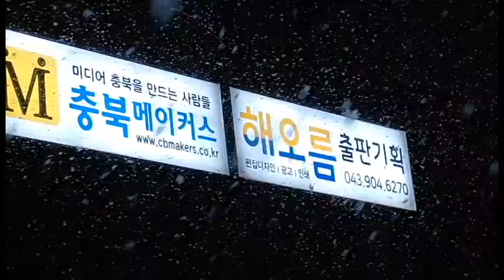[4.10총선설전]국힘 “파란눈의 이재명 아바타”vs 민주당 “대통령, 파면(탄핵)까지”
[충북메이커스TV 경철수 기자]22대 국회의원선거 본 투표를 하루 앞둔 9일 여당의 청주권 후보들은 자신의 지역구 유권자를 한 명이라도 더 만나는 ‘각개전투’ 뚜벅이 선거에 나선 가운데 더불어민주당의 청주권 후보들은 이날 오후 청주상당공원 앞에서 4명의 후보들이 이구동성으로 정권심판을 위해 투표장에 나서달라고 호소하는 피날레 집중유세를 벌여 대조를 이뤘다.
이 가운데 지난 13일간의 공식 선거운동 기간 청주권의 후보 간 주고받은 설전을 재구성해 봤다.
민주당의 청주권 후보들은 현 정부의 무능, 독선, 민생파탄, 외교·안보 불안 등을 이유로 10일 본 투표에서 윤석열정부를 심판해야 한다고 한목소리를 냈다.
여기서 한 발 더 나아가 이광희 민주당 청주서원후보는 윤석열 대통령의 파면(탄핵)까지 예고했다.
국민의힘의 청주권 후보들은 민주당의 후보들을 하나같이 ‘친명횡재’ 후보로 지칭하며 “복사기로 찍어낸 듯 운동권 출신에 파란 눈의 이재명 아바타 같다”고 지적했다.
김수민 국민의힘 청주청원후보는 “(범죄자) 이재명 앞에 충성하며 출근하는 친명횡재 후보를 선택할지 국민만을 바라보며 국민을 위해 출근하는 일꾼을 뽑을지는 유권자 여러분의 선택에 달렸다”고 목소리를 높였다.
김진모 국민의힘 청주서원후보는 “윤석열 정부나 우리가 조금 부족한 부분은 있었을지 모른다”며 “하지만 선전선동으로 정권심판하고 나면 달라지는 게 있나, 결국 민생을 살리는 일도 집권 여당의 힘 있는 의원이 해야 할 일”이라고 일꾼론을 강조했다.